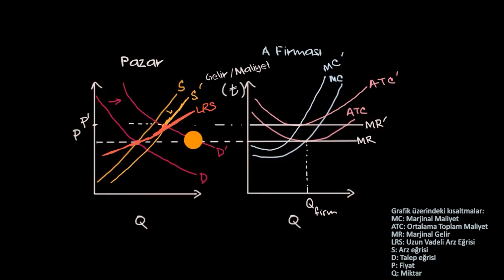Endüstri Maliyetleri Sabit Olmadığında Uzun Dönem Arz (Mikroekonomi)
50 dilde 120 milyon öğrencinin faydalandığı, dünyanın en büyük ücretsiz öğrenme platformu Khan Academy’de, matematikten sanat tarihine, ekonomiden fen bilimlerine, basit toplamadan diferansiyel denklemlere, ilkokul seviyesinden üniversite seviyesine her yaş için binlerce ders videosu, konu anlatımı, soru çözümü, interaktif alıştırma ve daha fazlasına tamamen ücretsiz ve reklamsız olarak ulaşabilirsiniz.